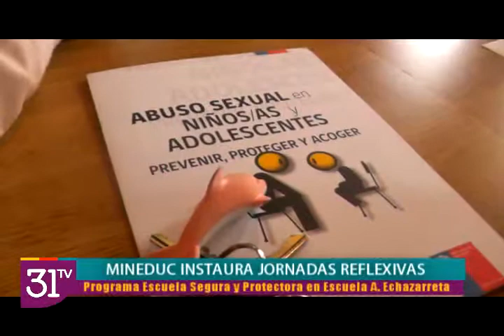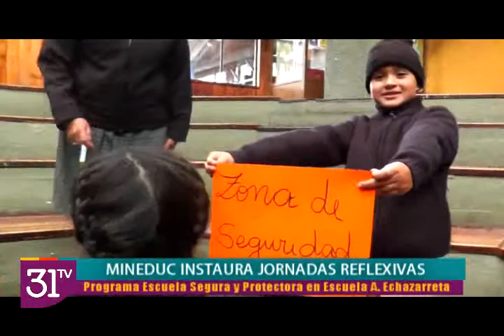31Tv Vivecasablanca.cl/Mineduc instaura Escuela Segura y Protectora en escuelas de la comuna